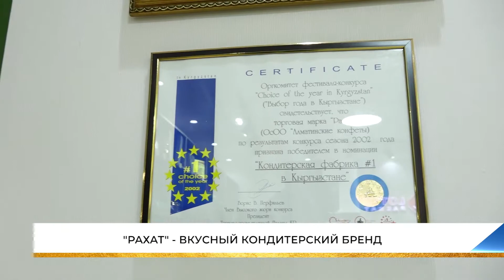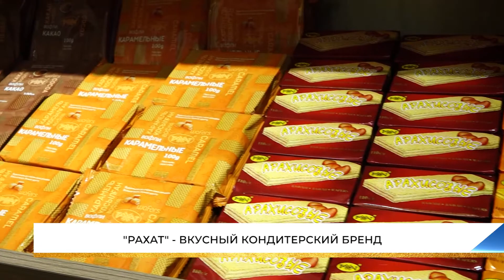"РАХАТ" - ВКУСНЕЙШИЙ КОНДИТЕРСКИЙ БРЕНД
Какой же Новый год, без сладостей? Предстоящее праздничное застолье можно пополнить продукцией кондитерской фабрики «Рахат». В ассортименте разные виды шоколада, конфет, печенья и вафель. Лакомства предприятия хорошо известны как казахстанским потребителям, так и на рынках ближнего и дальнего зарубежья, в том числе и в нашей стране. Команда "Рахат" в Кыргызстане стремится развивать этот бренд доступной и качественной продукцией.